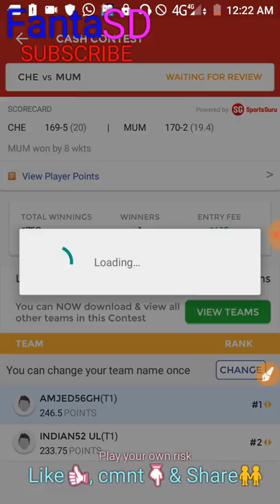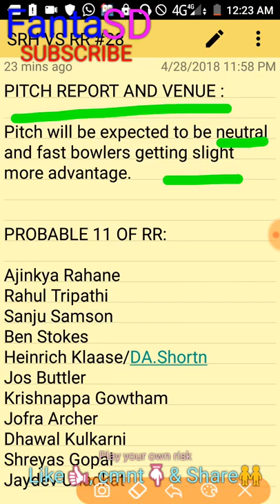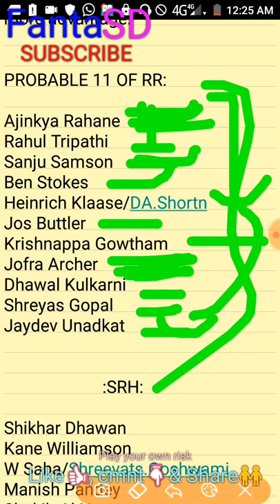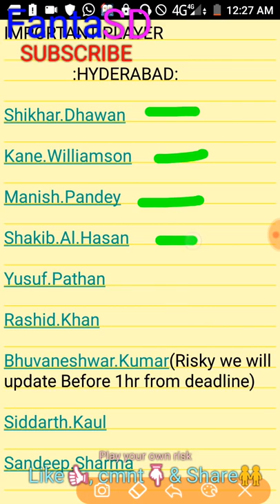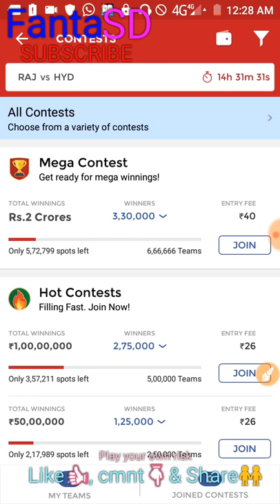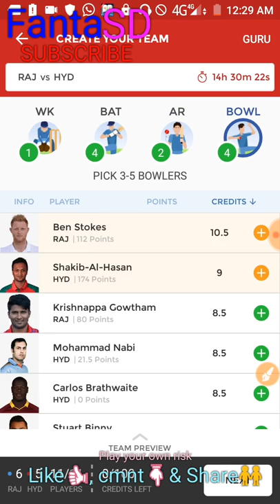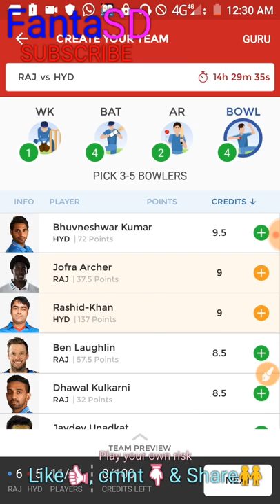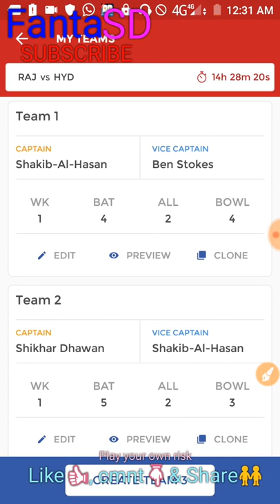Free SRH VS RR 28 Small league DREAM 11 PREDICTION IMPORTANT NEWS IPL2018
Free free free RR vs SRH full mach dream11 team fixing

2018 IPL Todays Mach Fix Player Information play small
Dream 11 Leugue and win real 10000 money per day